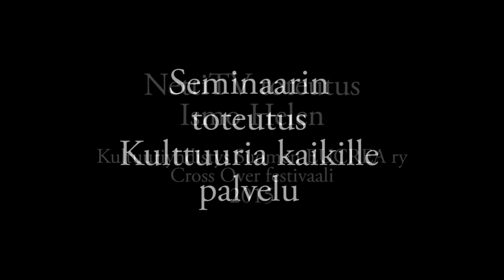Taiteilijaresidenssejä mutta kenelle? NettiTV taltiointi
Pikavalikko:  Riikka Suomi-Chande 15:00  -  Jan Jämsen 36:55   -    Pia Bartsch 52:00   -  Jenni-Juulia Wallinheimo-Heimonen 1:18:00  -  Keskustelua 1:24:14  -  Onko vammaisella taiteentekijällä käytännössä mahdollisuuksia hakeutua residensseihin?

Kiinnostaisiko oman taiteen kehittäminen poissa omasta arjesta taiteilijaresidenssissä eli taiteilijoille varatussa työskentelytilassa?